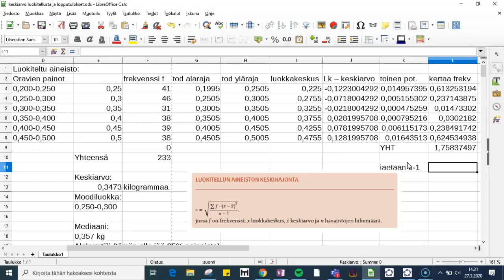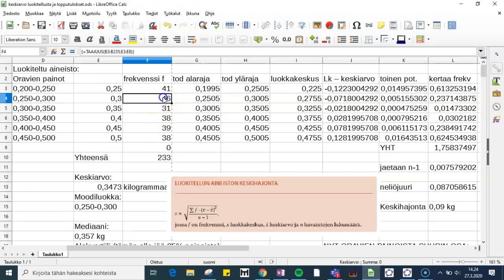Keskihajonta osa 1 - Luokitellusta aineistosta taulukkolaskennalla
Määritetään keskihajonta taulukkolaskentaohjelman avulla.